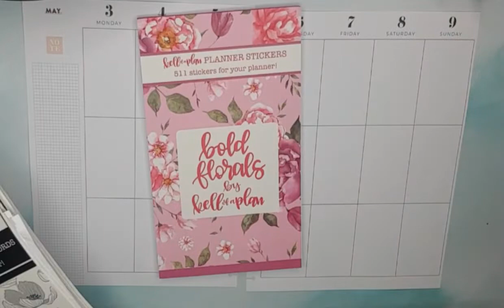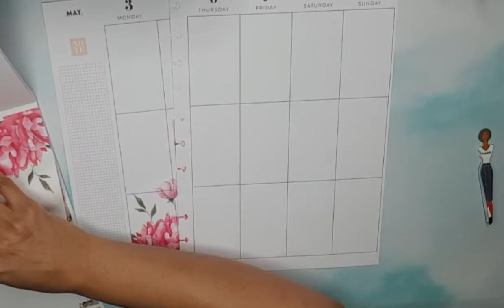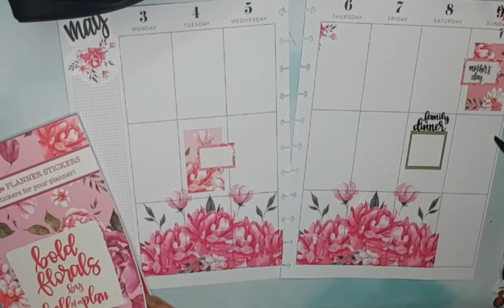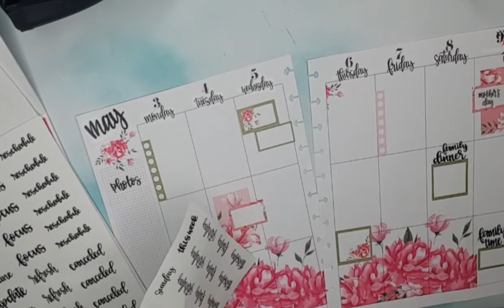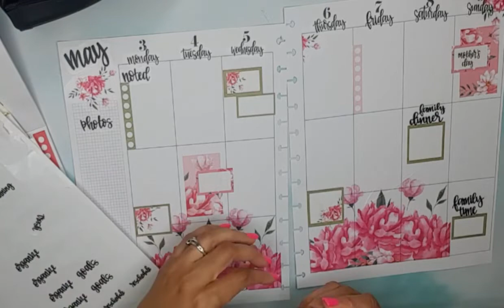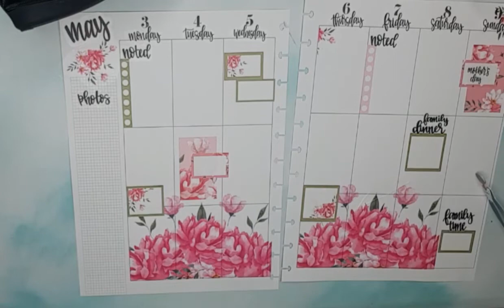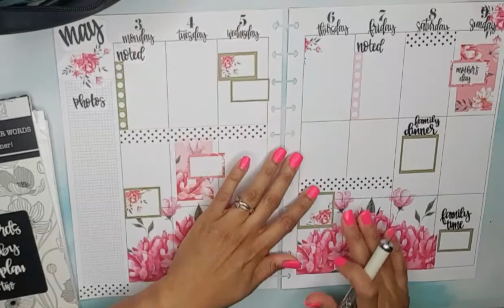BIG HAPPY PLANNER/MAY 3-9, 2021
In this video I decorate my memory keeping happy planner. I love this spread, its just beautiful! 🥰

Correspondence:
MoBetter Planner
Indpls, In. 46244